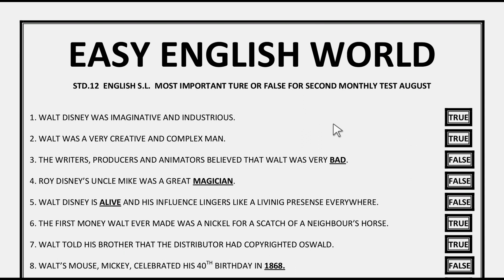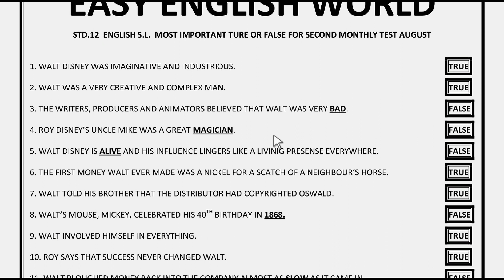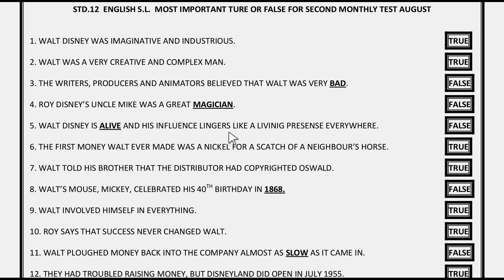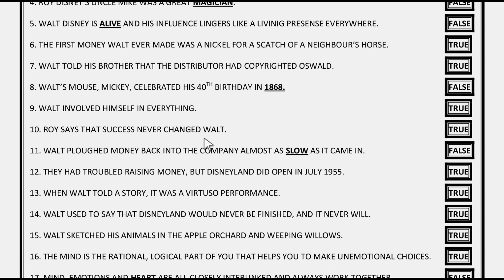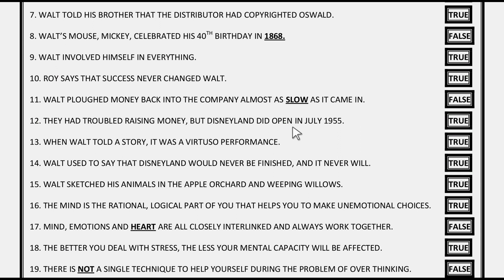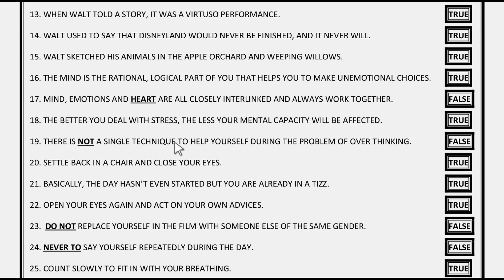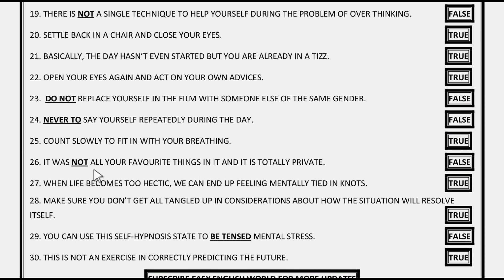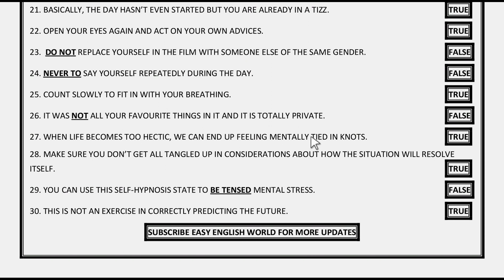STD.12 | ENGLISH S.L. | IMPORTANT TRUE OR FALSE FOR P.A.T. AUGUST | BY ARVIND KOTECHA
MOST IMPORTANT TRUE OR FALSE FOR STD.12 ENGLISH S.L.